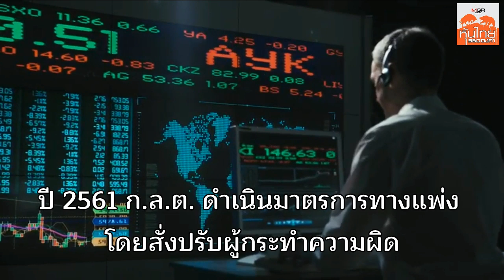มาตรการป้องปราม "ปั่นหุ้น" / สุนันท์ ศรีจันทรา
ความผิดในการปั่นหุ้น ถือเป็นความผิดทางอาญาตาม พ.ร.บ.หลักทรัพย์และตลาดหลักทรัพย์ แต่ ก.ล.ต มักดำเนินมาตรการลงโทษในทางแพ่ง โดยการเปรียบเทียบปรับ ถ้ายินยอมจ่ายคดีก็จบ แต่แก๊งปั่นหุ้นหลายกลุ่มหัวหมอ ไม่ยินยอมชำระค่าปรับ ซึ่ง ก.ล.ต. ต้องส่งเรื่องให้อัยการฟ้อง และส่งต่อให้สำนักงานคณะกรรมการป้องกันและปราบปรามการฟองเงิน (ปปง.) ตรวจสอบเส้นทางการเงิน